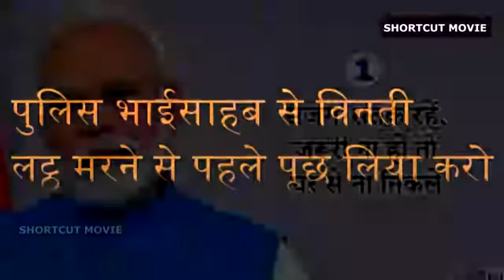Sunny deol comedy regarding Lockdown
Sunny deol comedy regarding Lockdown, how to handle Lockdown situation